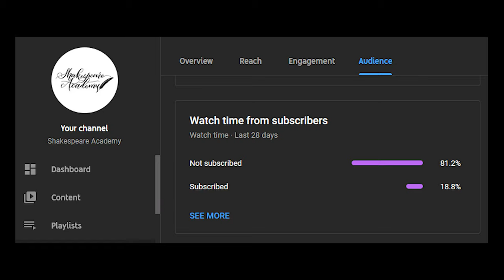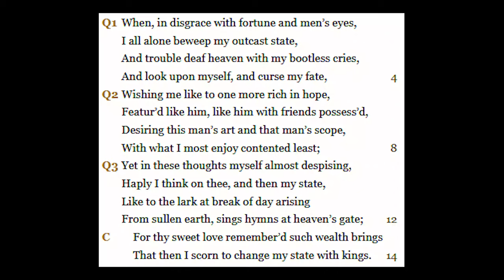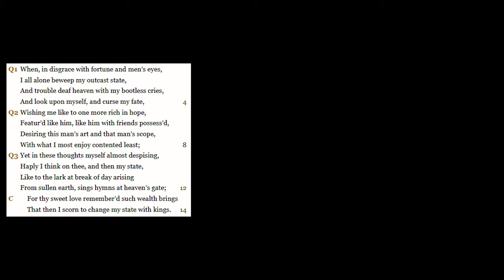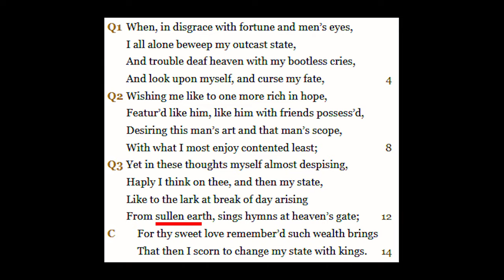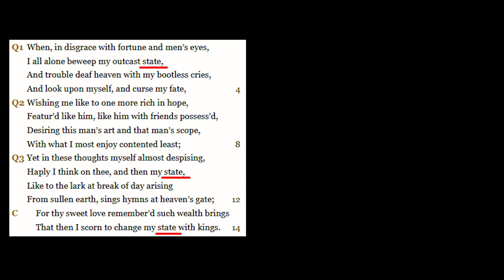William Shakespeare | Sonnet 29 Explanation and Analysis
Join us for our explanation and analysis of William Shakespeare's Sonnet 29.

Shakespeare Academy is an English tutoring company based in Sydney, Australia.

Don't forget to liketh and subscribeth!